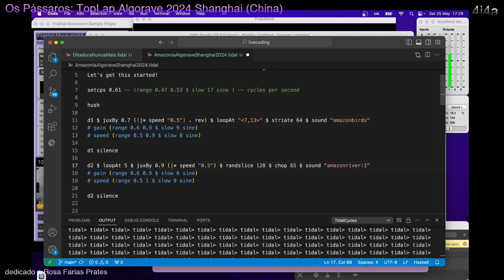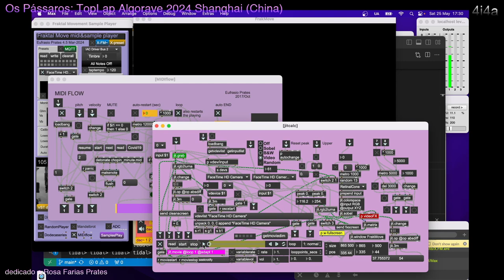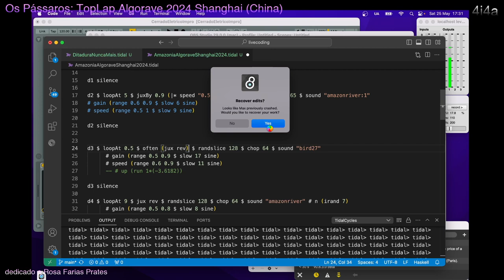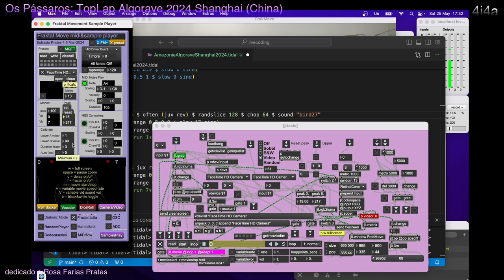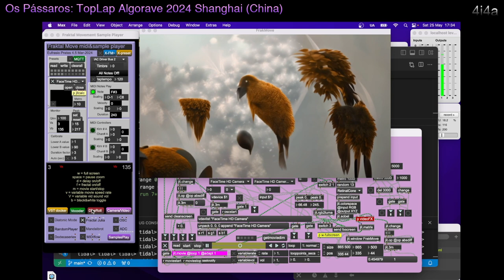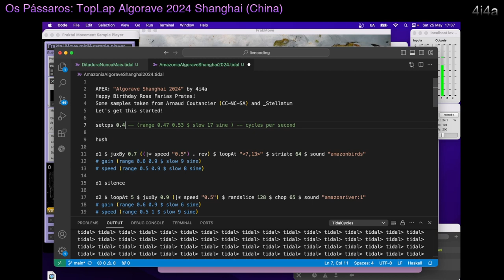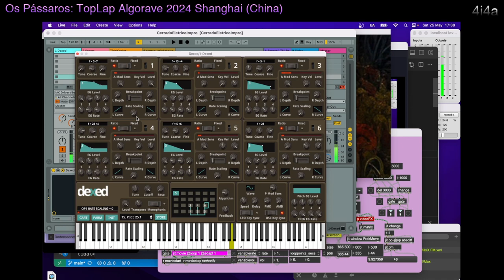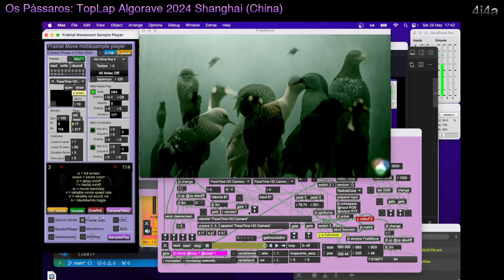TOPLAP Asia Stream May 2024 - 4i4a - 2024-05-26 00:20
TOPLAP Asia Stream May 2024 live performance by 4i4a from Brasília/DF Brasil

Os pássaros

Improvisation based on live sonification of a video produced by Newton Scheufler and euFraktus_X using AAI Artificially Augmented Intelligence.